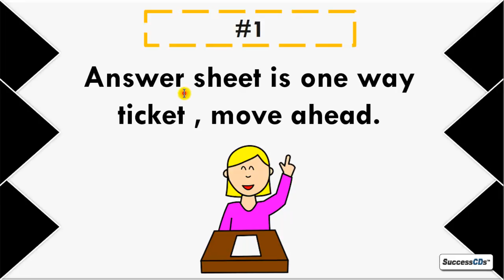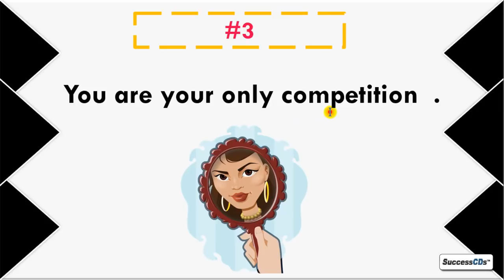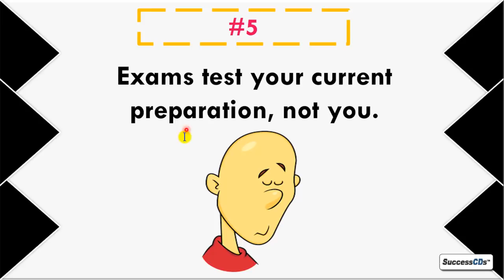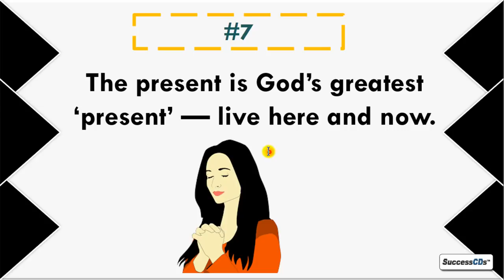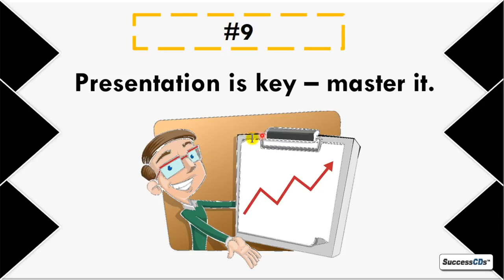Exam Warriors- Top Tips from Modi’s Book for students preparing for Exams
Exam Warriors- Top Tips from Modi’s Book "Exam Warriors" for students Preparing for Exam. Narendra Modi's Exam Warriors - Exam Tips and Mantras to crack exams. Exam Tips from Prime Minister Modi. Get rid of Stress with Yoga. ) is one of the leading portal on Entrance Exams and Admissions in India.

 Latest Cbse News. CBSE 2018 News . Live in Present - Live here and now.

Top Tips from Narendra Modi’s Book Exam Warriors for students Preparing for Exams-
Answer sheet is one - way ticket, move ahead: If you perform well in your answer sheet new doors will open for you.
To do your best take adequate rest: Rest is very important to give your best performance.
You are your only competition: Don’t compare yourself with others, work to become better version of yourself.
Laugh in, laugh out: laughter is the best therapy it reduces stress smile more during your exam time.
Exams test your current preparation, not you: Exams just judge you on your current preparation they can’t judge your complete caliber.
Be a warrior, not a worrier: work hard but don’t take stress.
The present is God’s greatest ‘present’ — live here and now: Don’t dig in your past and don’t worry about your future just live in your present.

Revise and become wise: Revise all syllabus atleast once
Presentation is key – master it: make your answer sheet attractive.
Closest parallel to exams is festivals: Celebrate your exams like festivals you’re not the only one to take part in it.
Get rid of stress with yoga: Do reduce stress and anxiety try yoga .